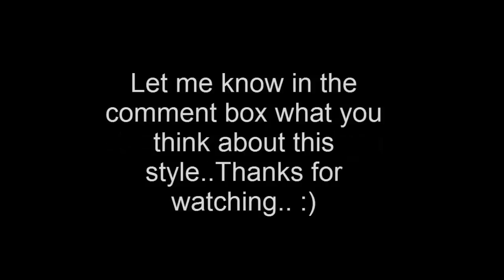How to make a Puff in Hair without Hairspray| 5 Hairstyles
Hi Girls !! Here is a tutorial on how to make a puff in your hair without hairspray or teasing hair, hairstyle yourself. It is an easy, simple and elegant perfect puff hairstyle which you can do everyday or party as well. I am using an artificial hair poof to make it perfect and correct shape. Using an artificial poof in hair makes your poof stay all day long. You must have an artificial puff when you are planning to make this style for party or ceremony. Keep in mind that this Puff hairstyle is good for those having a small forehead because it makes your forehead look bigger.

This Back Puff hairstyle is easy to do for beginners. This style looks great in both medium and long hair. Make a puff as shown in the video and pinup at back of open hair. It looks very cute, simple and elegant on medium or long hair.

Making a poof is a basic thing which is required in most hairstyles so if you learn this you can apply it on any other hairstyles easily. Love you all.